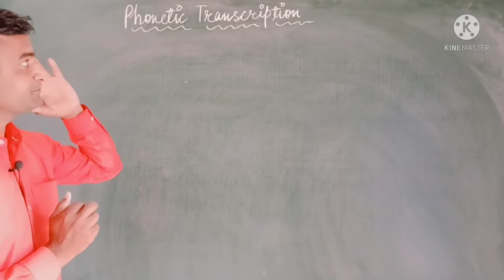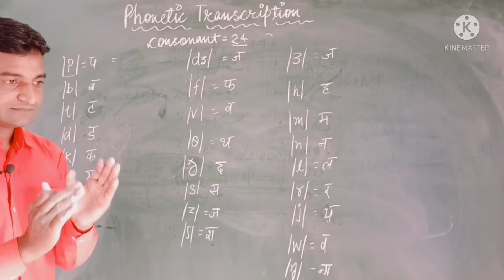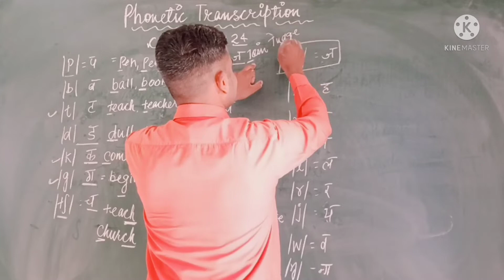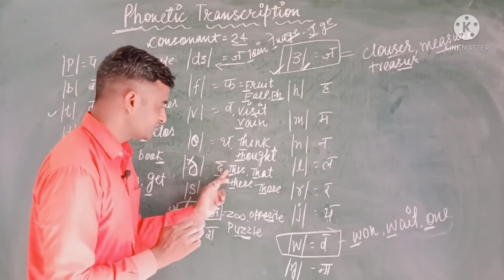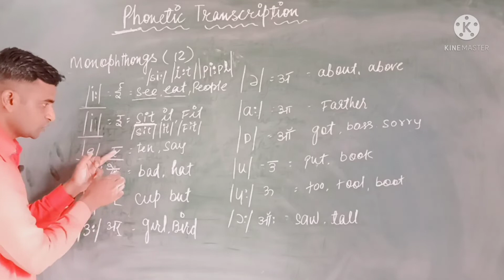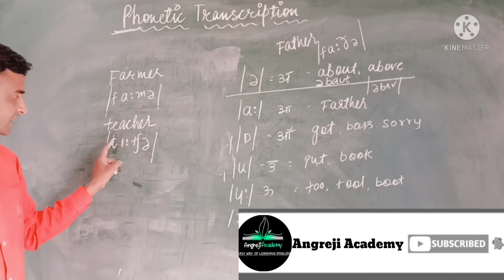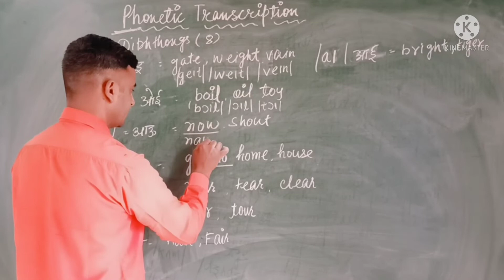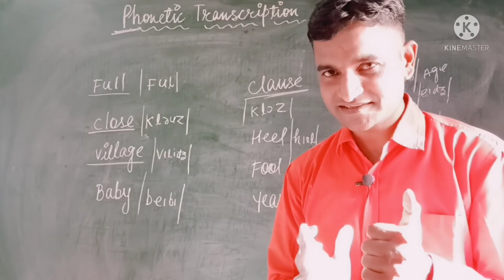Phonetic transcription|| In English grammar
Hello students
This is Satish, Today we are going to discuss the most important topic in English grammar phonetic transcription which is important for specially for  Reet and Second grade exam.

Students,I tried to express this topic in easy way which will help you a lot in learning.
This topic is related to sounds in which we include phonetic transcription

Please keep watching my all vedios